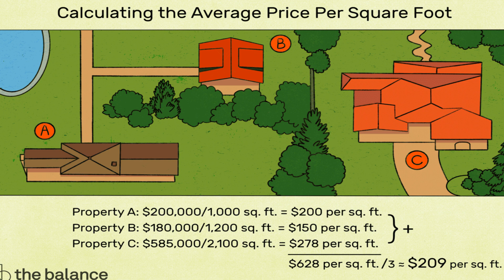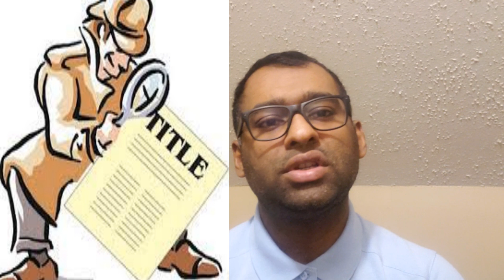আমেরিকার বাফেলো শহরে বাড়ী কিভাবে কিনবেন//How To Buy House In Buffalo//NY//USA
I am a Licensed Real Estate Agent in Buffalo, NY working with Metro Roberts Realty.

আমেরিকার বিভিন্ন শহর থেকে মানুষ ছুটে আসছে স্বপ্নের শহর বাফেলোতে।সবারই স্বপ্ন একটি সুন্দর বাড়ি। এই বাড়ি কিনতে আসা লোকজন অনেক ক্ষেত্রেই বুঝতে পারেনা বাড়ি কেনার সময় কি কি বিষয়ে লক্ষ্য রাখতে হবে।আমি যেহেতু বাফেলো অনেক বছর ধরে থাকছি এবং বাড়ি কেনার ক্ষেত্রে আমার ভাল অভিজ্ঞতা রয়েছে।তাই আমি মানুষকে সচেতন করতে চাচ্ছি বাড়ি কেনার সময় কোন ভুলগুলো করবেন না। নিজে জানুন এবং ভালো বাড়ি ক্রয় করুন।

Hi guys! This is Noman and it is my channel where i share my outdoor activities and also make educational videos which will benefit people.
This video is specially for the Bangladeshi community who are willing to move to Buffalo, NY. Everyone want to buy a good house in a better area. I explained in this video what should you know and do while buying a house in Buffalo, NY.